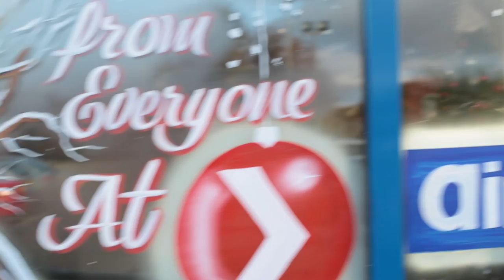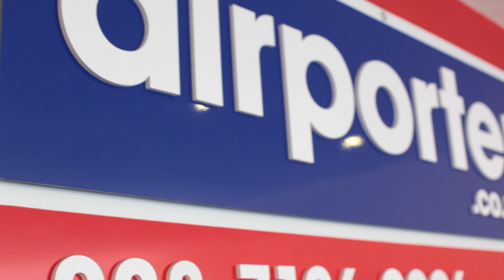Airporter Christmas Message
check out our Christmas message filmed on location at Airporter HQ!